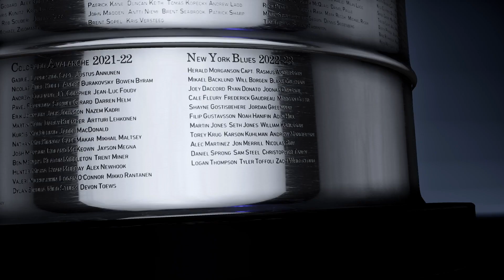CHL Abstract Cup Finals: New York Blues vs. Worcester Metropolitans [Game 3, 3rd]